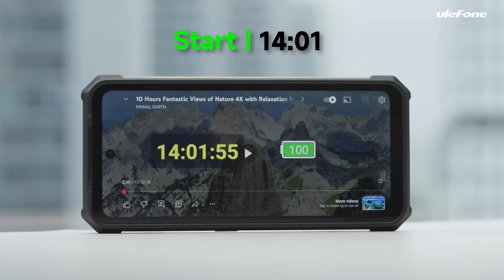Ulefone Armor 24 22000mAh Battery Life Challenge | Ulefone Test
IP68/IP69K, MIL-STD-810H
2023 MUSE Design Awards Winner
Versatile Light
6.78" FHD+ 120Hz
22000mAh Mega Battery
MediaTek Helio G96
Up to 24GB + 256GB
Android 13
64MP Wide-angle
64MP Night Vision
Two IR LEDs
NFC + Google Pay
IR Blaster
Reverse Charging